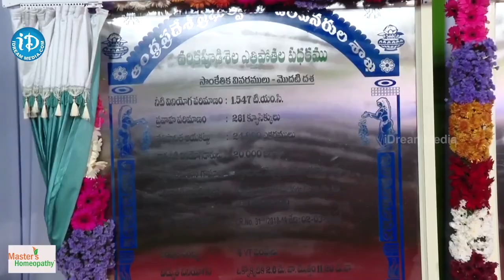CM Jagan Convoy Visuals | Macherla Public Meeting | iDream Kurnool